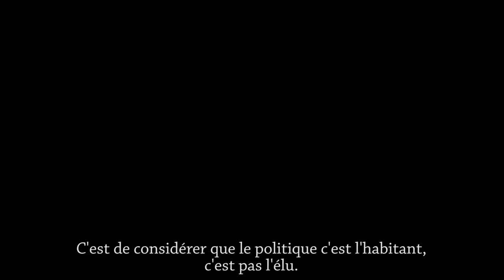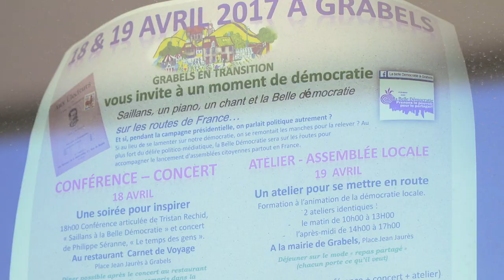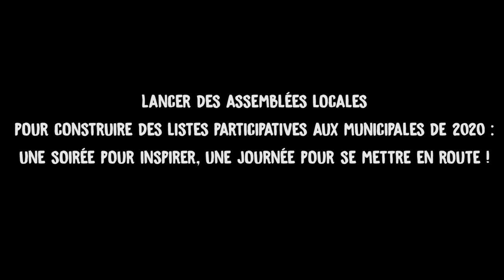"Le Temps des Gens", tournée 2018-2020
Tristan Rechid et Philippe Séranne sur les routes de France